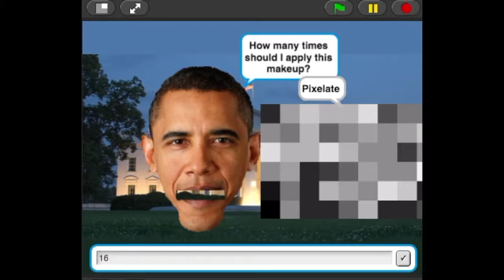Comp Sci Principle AP Project- Nested Loops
Go help Obama on his journey through the new and improved "Great America". Laugh along as he struggles to survive with The Trump running things.
かわいい驚くべき冒険!!!
(This was made and coded by my, along with the great editing, done in the name of school.)